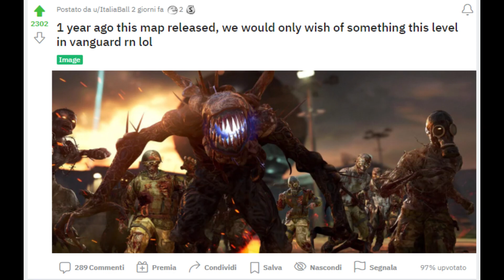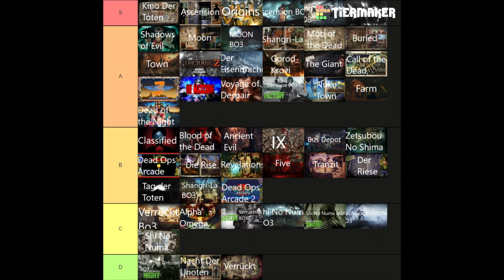Firebase Z di Cold War Zombie compie 1 anno! Tanto e poco tempo assieme!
Incredibile ripensare all'uscita di questa recente mappa!